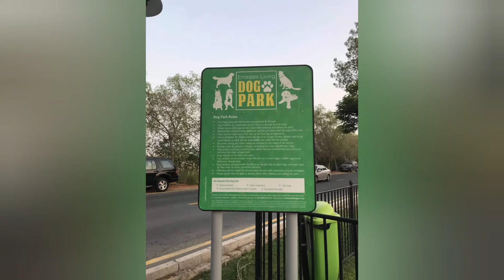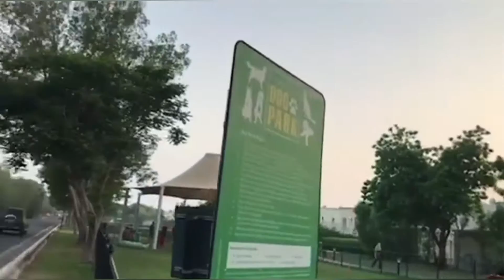PetLover DOG_PARK/ DUBAI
Pets like Dogs are very special here..They treated them like a son/daughter,sister/brother. Dogs are man's bestfreind